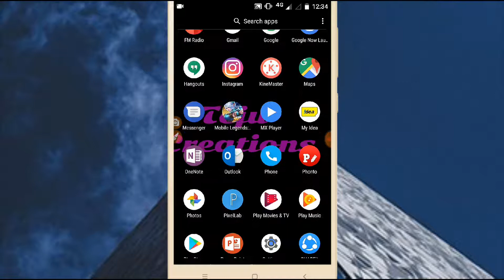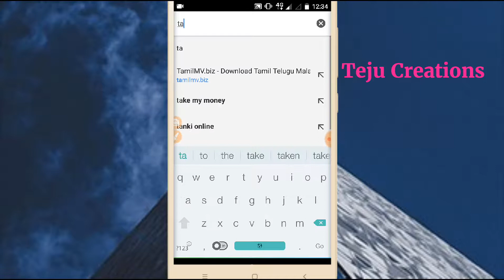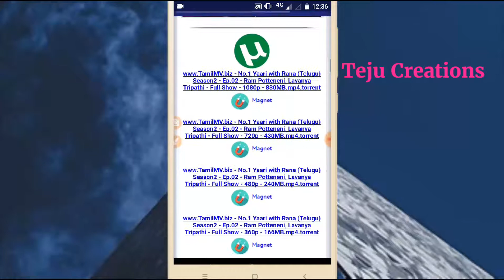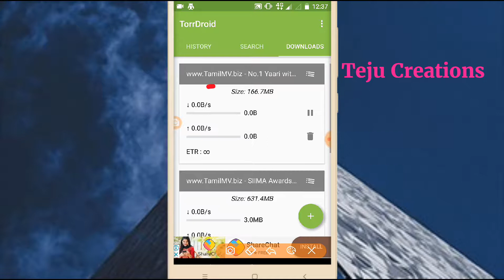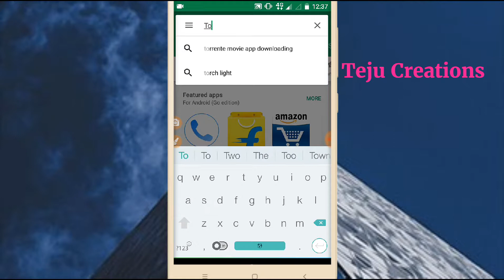How to Download No.1 yarri with Rana telugu season 2 episode 1 in telugu.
Hi friends this is teju